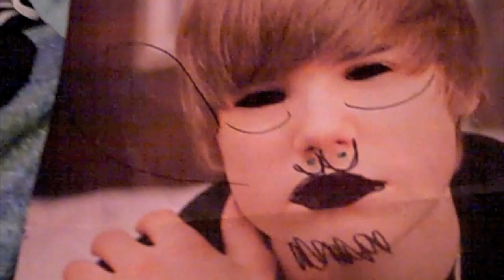Justin Bieber Story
REUPLOADED
VERY OLD IF U LIKE OR LOVE HIM DONT COMMENT MEAN COMMENTS PLEASE!